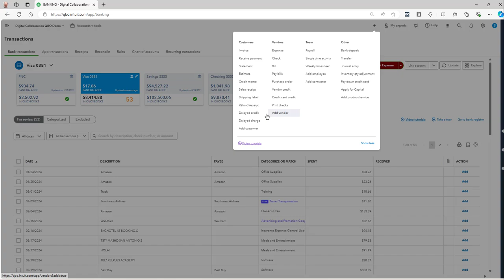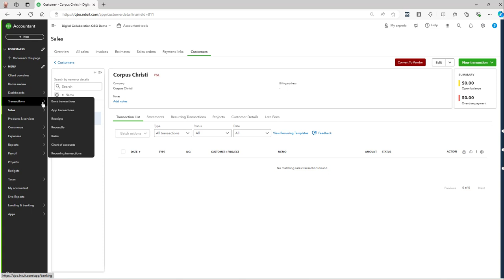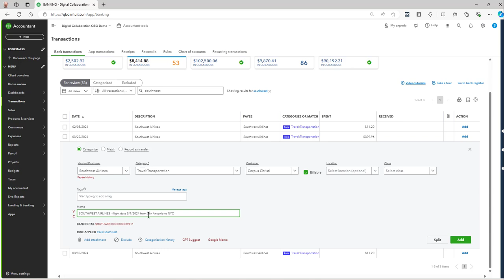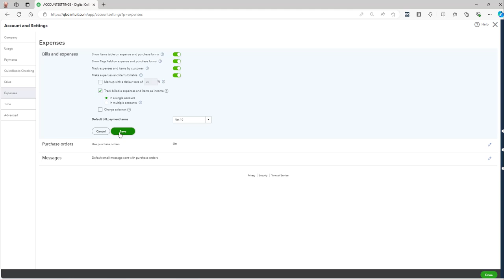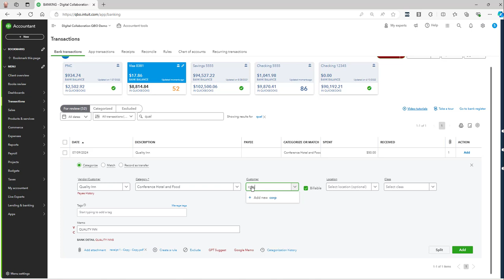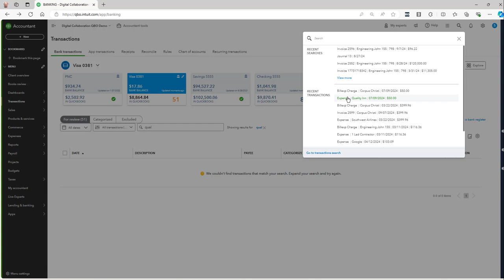How to Invoice Customers your travel expenses in QuickBooks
Interested in working with Steve? Email request to or schedule an intro call to see if we'd be a good fit to work on a project together

Need to purchase a new subscriptions of QuickBooks Online? Here is a discount link to start your purchase

Steve Chase
San Antonio, TX